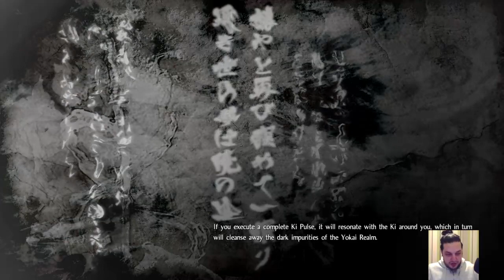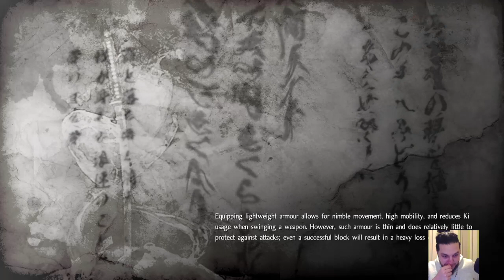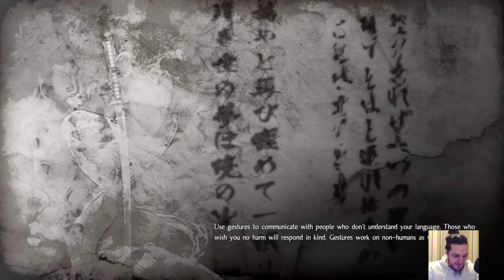...So I Played NIOH For The 1ST TIME EVER!! (2021) Pt 18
Ive never really played a soulslike game before except a tiny bit of Bloodborne which wasnt my thing so I thought lets give Nioh a try and see how we like it!

1st ever Play through of Nioh (2021)

Enjoy the stream and comment what game you want to see me play next!